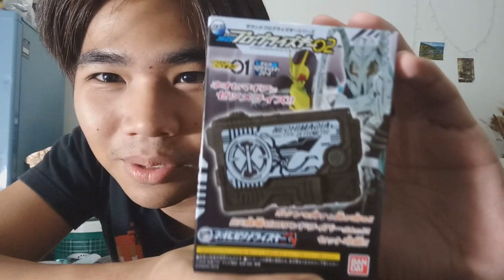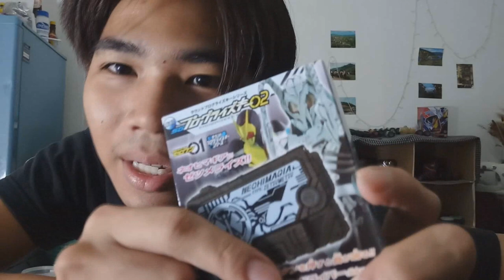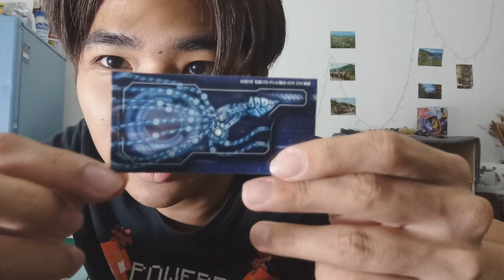SG Zetsumerise Key ปลาหมึก !!